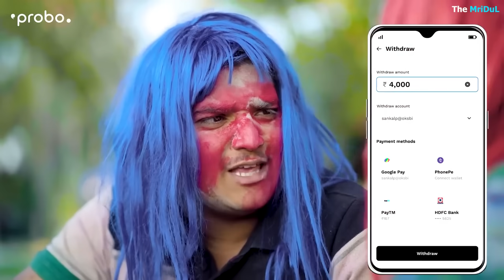गाँव में होली 😂 | Gaon mein Holi | the mridul | Pragati | Nitin | 2024 Best Comedy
Gaon mein Holi | the mridul | Pragati | Nitin

kapilkapilsharmashowkapilsharmathekapilsharmashowkapilsharmajokeskapilsharmacomedykapilsharmafanssunilgrovercomedydrmashoorgulatitkssmemesjokesbhartisinghbollywoodsumonachakravartidrgulatisonytvcomedynightswithkapilkapilsharmajokebollywoodmemescomediancomedykingthekapilsharmakappulaughterkingbollywoodnewstelevisionkapilfanskapilsharmashownewepisodecomedyshortslaughterbollywoodbest of kapil sharmabest of dr mashoor gulatikapil sharma show latest episode